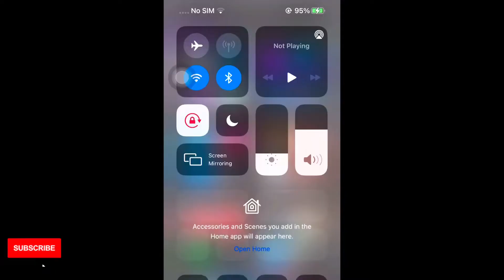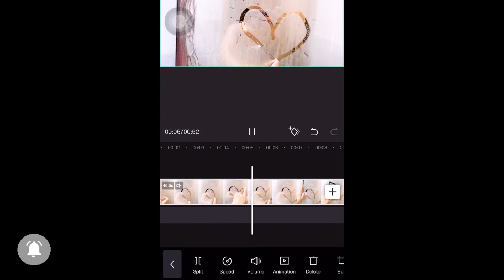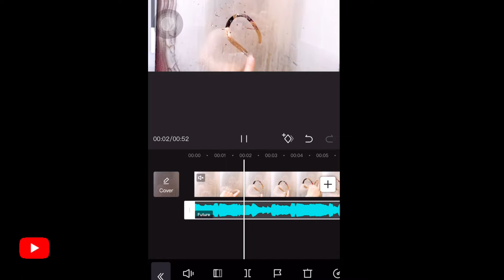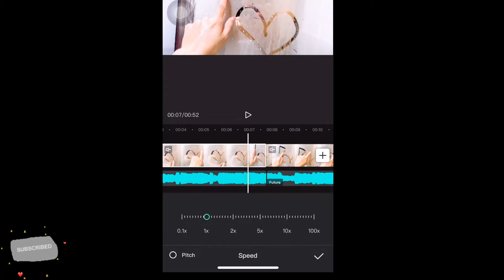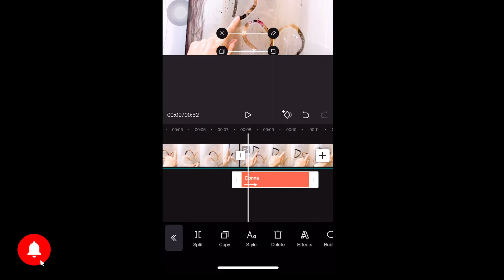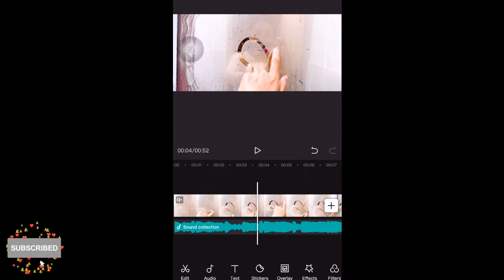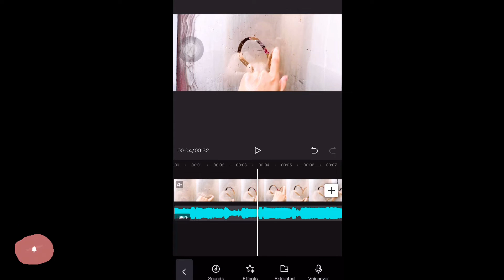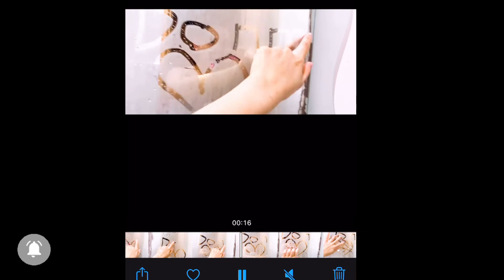PAANO AKO MAGEDIT NG VLOG-GAMIT ANG IPHONEXS/CAPCUT APP-(donnaarabe)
You can also download capcut on android phone..

Nationality
Philippines
Born 1991 July 30
Age 29
Hight 5’0

Business:
Tres _14

My Set up:
IphoneXs
Capcut edit